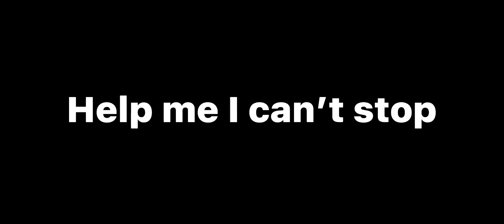The mind of a Mayoi Ayase simp